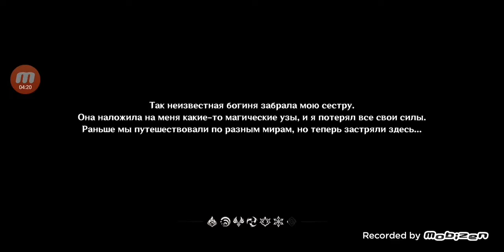Genshin Impact Mobile. Лагучая RPG-игра. Обзор и первое впечатление.